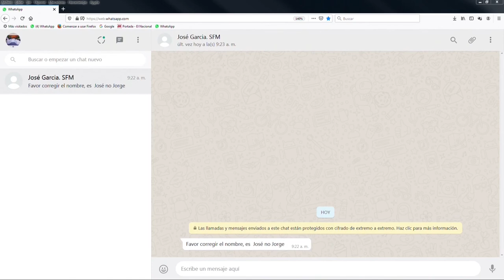Los gobiernos no escuchan los planteamientos del Consejo Regional de Desarrollo